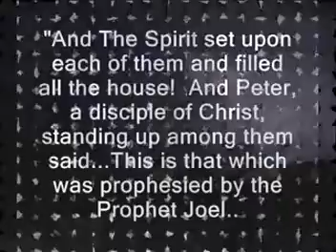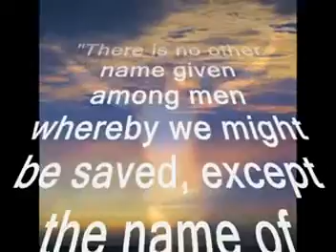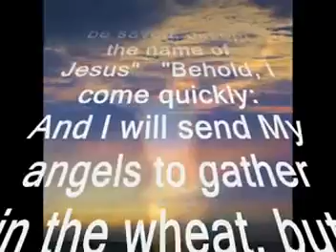SIGNS,WONDERS, and PROPHECY JOEL CH 2, ACTS CH 2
SIGNS   WONDERS